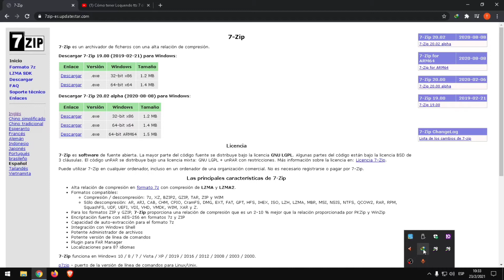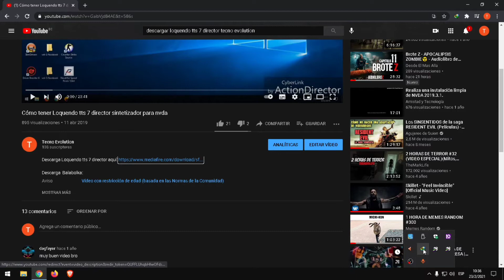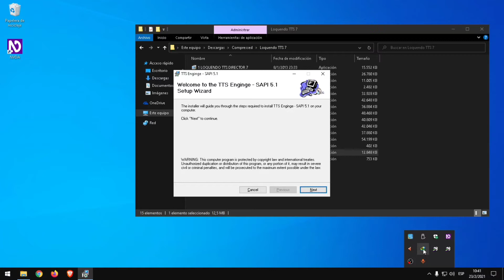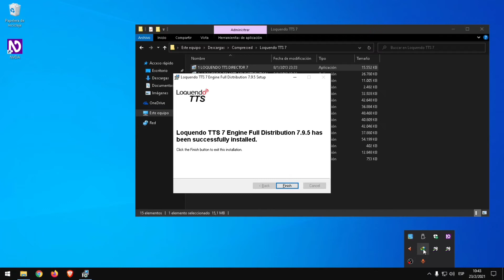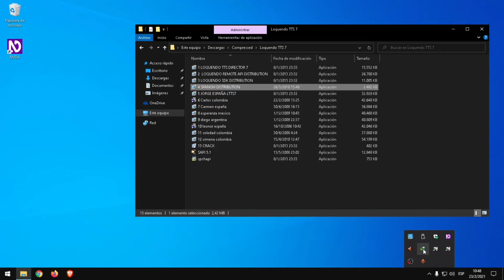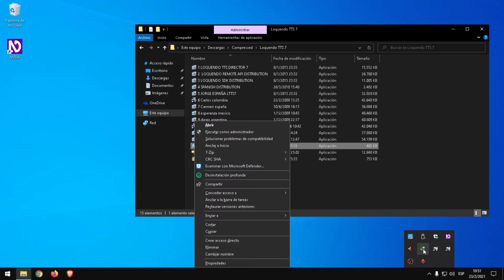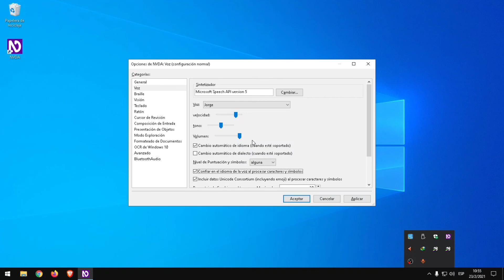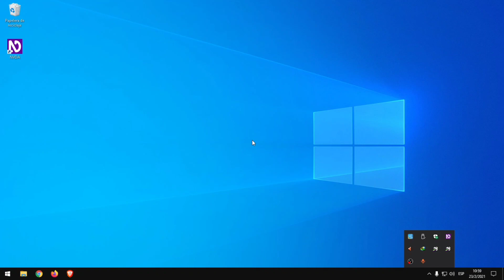Instalando Loquendo tts Remake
Que tal mis amigos, espero la esten pasando super, aqui nuevamente trayendoles un video y para ser exacto renovando la instalacion del famoso tts conocido como Loquendo.